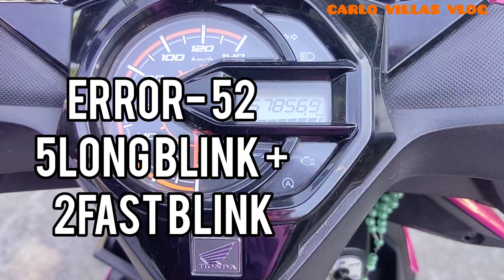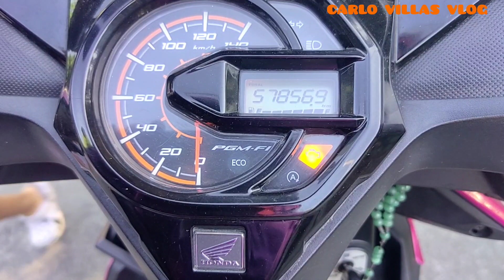ERROR CODE 52 HONDA BEAT FI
5long blink and 2fast blink. Ang Possible na sira ay CKP Sensor or Electrical Wirings. Upon checking nagkaroon nga talaga ng open wire kaya pagdumidikit sa engine or sa bakal namamatay ang motor at nawawalan ng power.